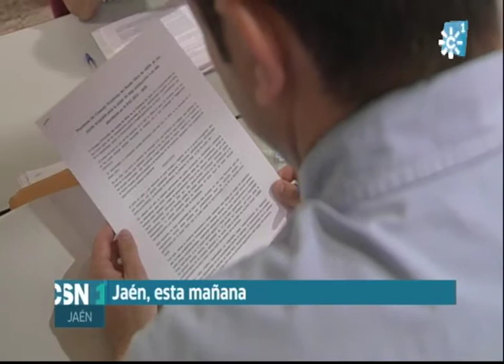INFORME CONSENSUADO DEL SECTOR DEL ACEITE DE JAÉN RECLAMA AYUDA ADICIONAL AL OLIVAR EN PENDIENTE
El consejo provincial de aceite ha conseguido poner de acuerdo a todas las organizaciones agrarias de la provincia de Jaén en un documento consensuado sobre el olivar en pendiente por el que cada hectárea de este tipo de cultivo recibiría una ayuda adicional de 150 euros a partir de 2016. Un informe aprobado hoy y que ha sido remitido al Ministerio del Agricultura.